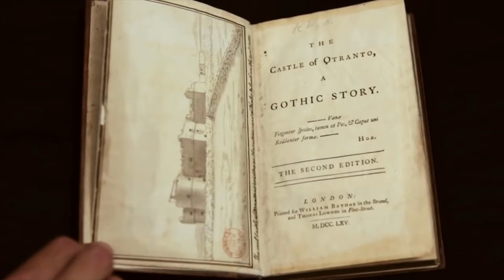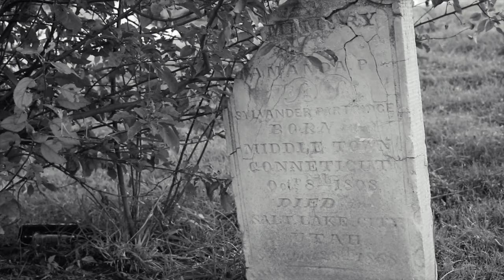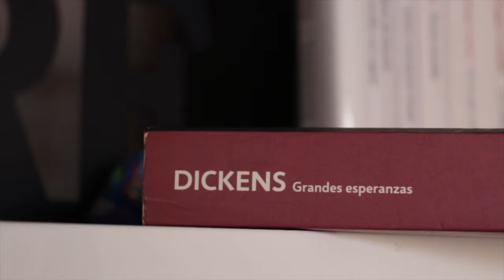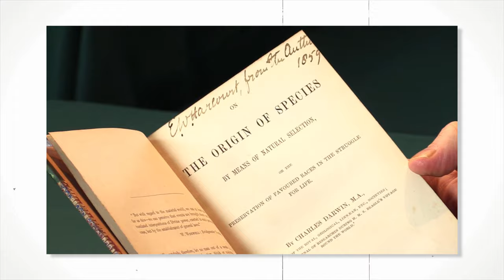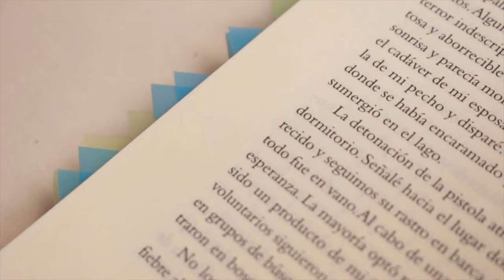¿Qué es la Literatura gótica? De Drácula a Cien años de soledad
¿Qué es la gótico literario, cuáles son sus principales características y por qué es tan importante? En el video no menciono explícitamente a Drácula, pero es una de las más grandes novelas góticas.

📼  VIDEOS RELACIONADOS:
Este libro me salvó de cometer un crimen: El extraño caso de Dr. Jekyll y Mr. Hyde

⏳ Capítulos:
- 00:00 Intro.
- 00:44 El gótico literario.
- 01:29 Definición e historia.
- 02:42 Características.
- 02:52 1) El narrador.
- 03:44 2) La angustia emocional.
- 04:24 3) Paisajes extraños y sublimes.
- 06:59 4) Lo sobrenatural.
- 08:08 5) Romanticismo y la mujer.
- 09:09 6) Temas de crisis.
- 09:47 Influencia.
- 11:07 Cierre.

♦ ¿QUÉ ES LA LITERATURA GÓTICA?

La literatura gótica fue una de las más prolíficas durante el siglo XIX y XX, especialmente en Inglaterra. Sus obras se caracterizan por tener elementos de misterio, sobrenatural, espacios y atmósferas oscuras, así como ciertos toques románticos. Conoce más sobre las características de este interesante subgénero.